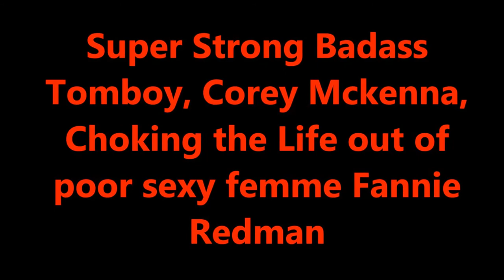Cory Mckenna Super Aggresive Tomboy Female MMA Fighter Tribute 2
Cory Mckenna Super Aggressive Tomboy Female MMA Fighter Tribute 2
Super Strong Badass Tomboy, Cory Mckenna, almost Choked the Life Out of Sexy Swedish Femme Fighter, Fannnie Redman. The Super Tough Tomboy Mckenna really defeated the Swedish beauty in an almost one side fight, Tough Mckenna really kicked  Redman´s sexy ass big time.